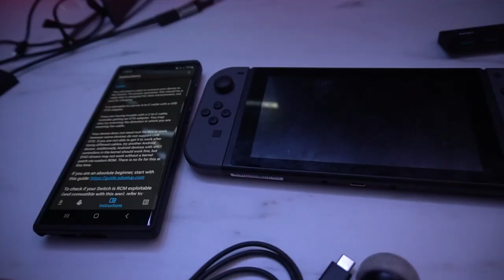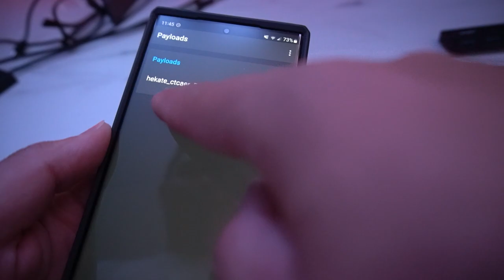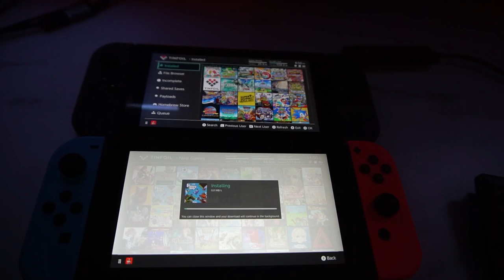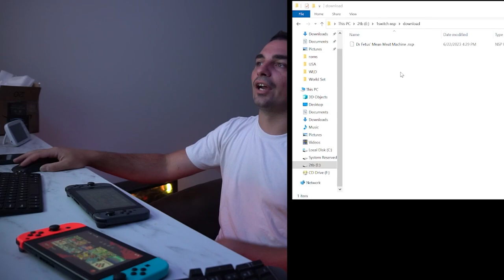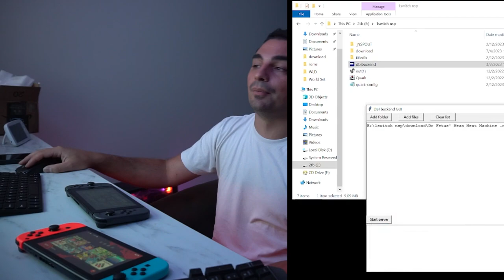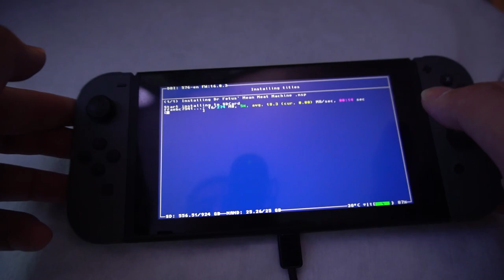BobbyVu's Ultimate Handheld + DBI Install Tutorial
00:00 Intro
00:34 Overview
04:09 Switch basics Ultimate handheld now goes to a new device
10:12 Revive from pc
12:53 Revive from phone
14:08 Tinfoil View
18:19 Install rom with dbi